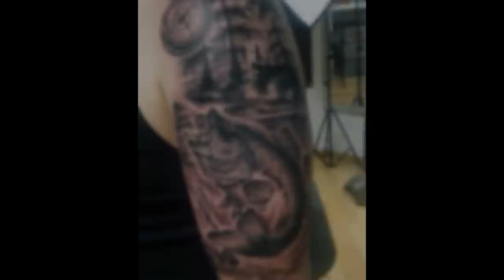75 Fishing Tattoos For Men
75 Fishing Tattoos For Men